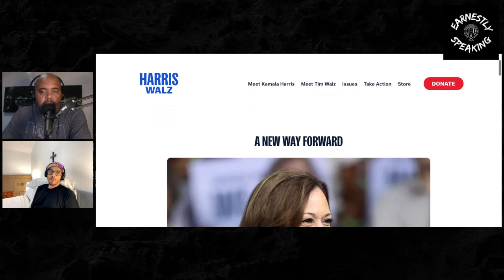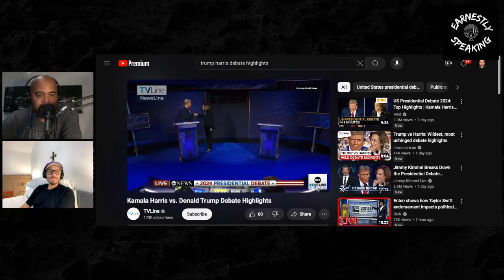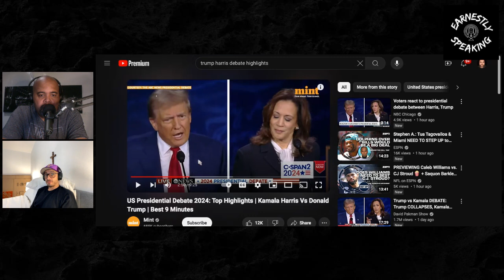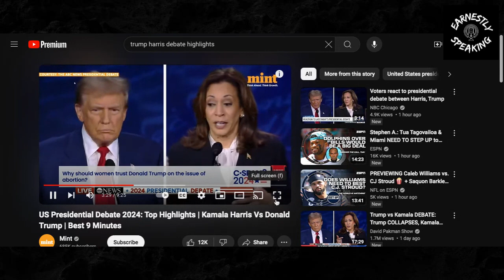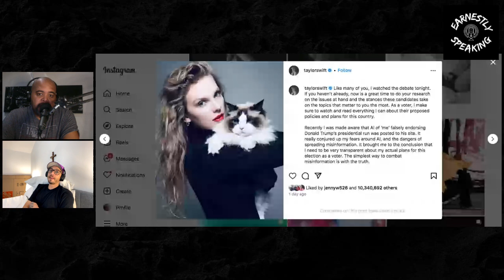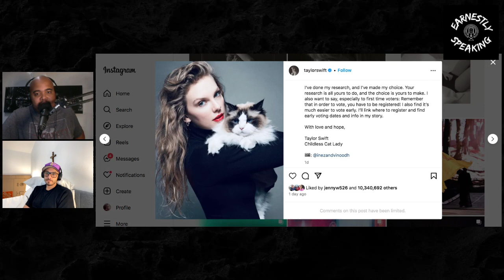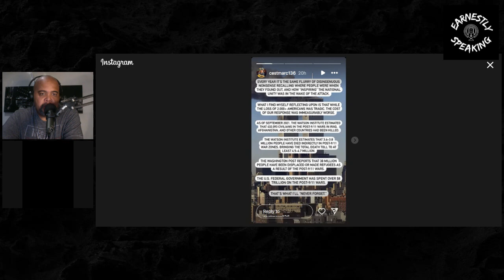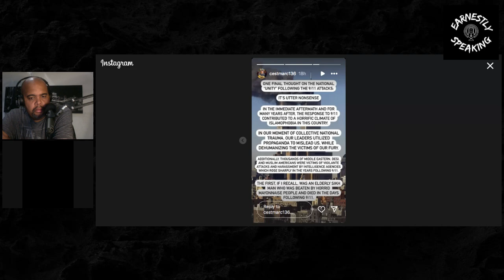VP Debate Thoughts, Taylor Swift’s Kamala Endorsement, And 9/11 Anniversary With Marc Francois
Earnest ‘EJ’ Christian is joined by friend and activist Marc Francois to discuss the Presidential debate, Dick Cheney’s endorsement of Vice President Kamala Harris, dissects the Bernie Sanders to Donald Trump tunnel, rewatching ‘The West Wing’, and the 23 year anniversary of September 11th.

Check out Earnest ‘EJ’ Christian every Tuesday night LIVE at 8:30pm EST on the Huddle Up podcast during the football season.

Rate and review the Earnestly Speaking Podcast on Apple Podcasts or Spotify

Music performed by Gee Steelio

Podcast Art by Lauren Christian